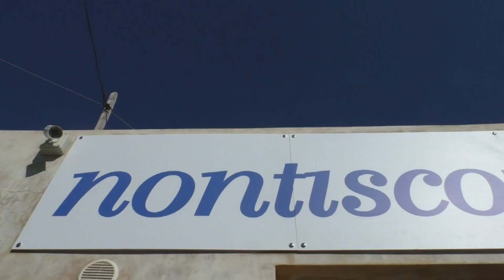A 36 anni dalla strage di Pizzolungo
Ricorre oggi l’anniversario della strage di Pizzolungo, dove persero la vita Barbara Rizzo ed i gemellini Giuseppe e Salvatore Asta. Ed in occasione della triste ricorrenza si è tenuta la commemorazione organizzata dall’amministrazione comunale di Erice nell’ambito del programma “Non di scordar di me”.